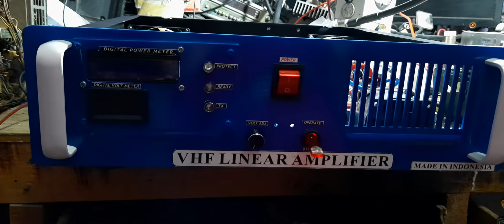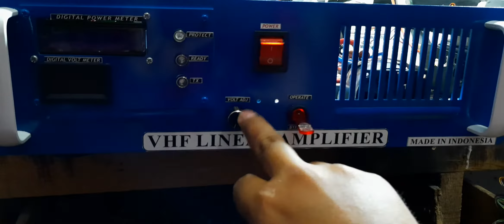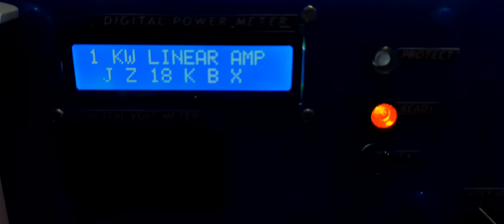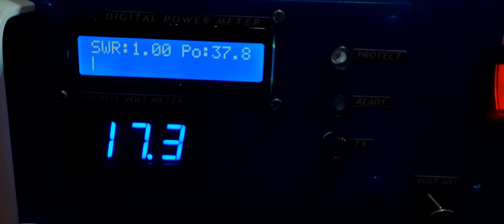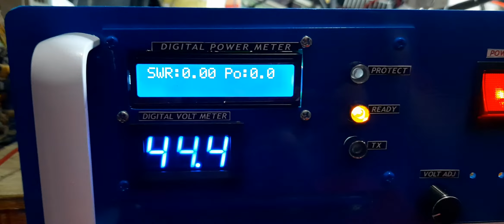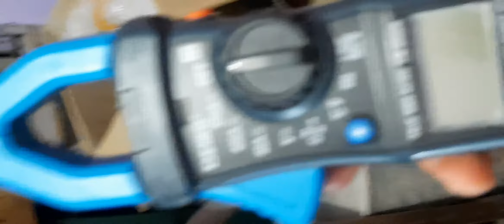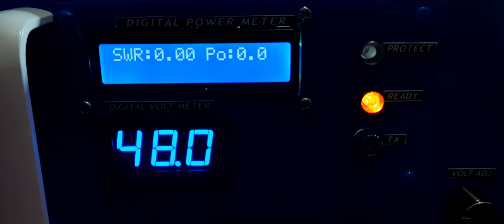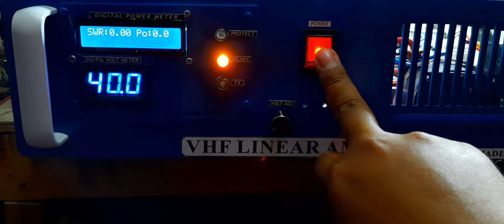VHF LINEAR AMPLIFIER |BOOSTER 1KW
Assalamualaikum warahmatullahi wabarakatuh..senang sekali saya bisa berjumpa dengan anda semua,hayo yg lagi kena corona cepat sembuh ya..semangat selalu kawan dalam menjaga kesehatan.berikut sy menampilkan hasil homebrew sy sendiri yaitu booster 1kw ++,atau vhf linear amplifier ke 3 bulan ini dimana yang pesen dari juragan kaltim ya...samarinda. booster ini sdh dilengkapin protect,tidak panas dan tentunya tahan terhadap siksaan.dan mosfet nya sy menggunakan yg khusus supaya tahan siksa...adapun detail ada di video.daaaan bagi yang mau pesan bisa tlp\wa ke 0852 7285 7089
by andy lala pekanbaru riau
jz04ala
yd5tds